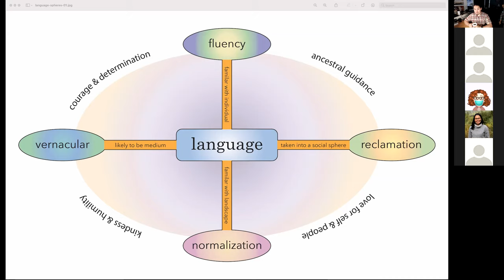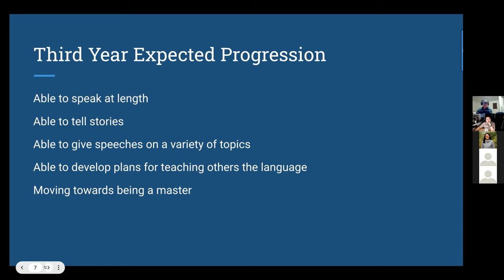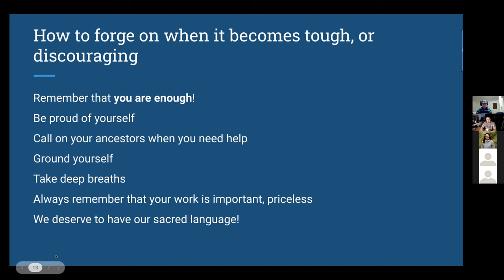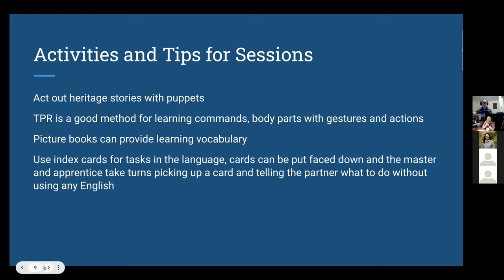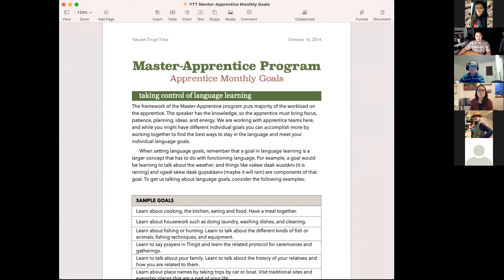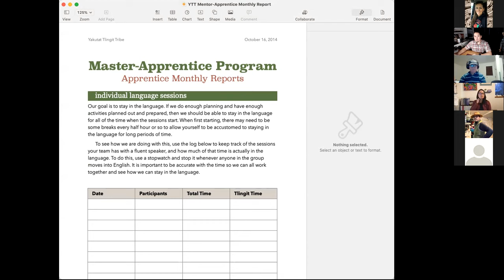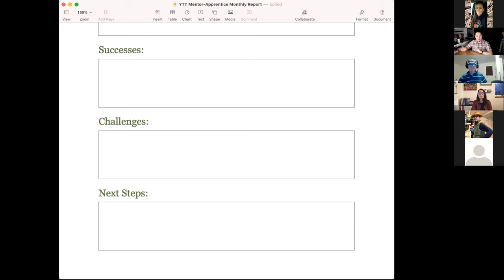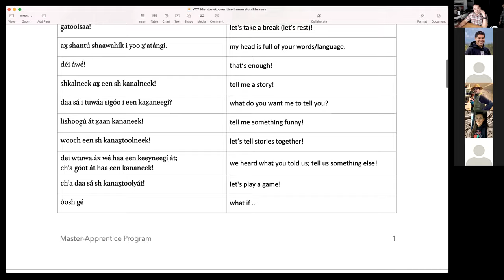Foundations of Indigenous Language Education – November 29, 2021 (1/2)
Language Revitalization images, Master Apprentice Programs, Indigenous languages of California, Adult Immersion Programs, bridge programs, language movements. (Zoom crash)